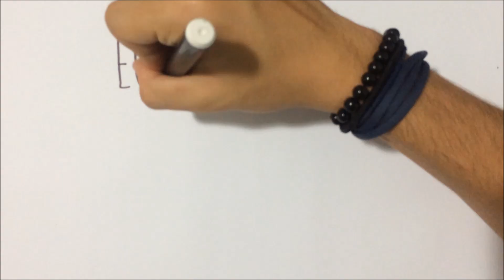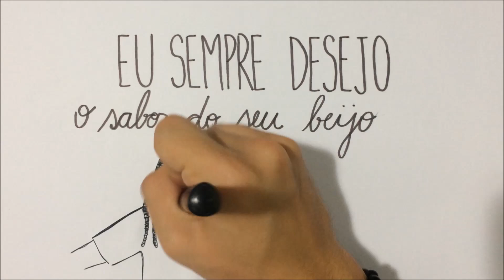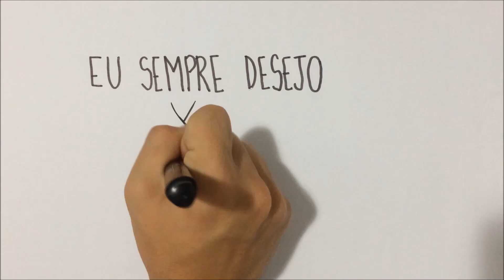Vibrações - Pretinha Minha (Lyric Vídeo)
"Pretinha Minha", é a nossa mais recente música de trabalho a qual estará presente em nosso próximo álbum que será lançado ainda este ano. Composta por Luiz de Assis a canção é uma homenagem à sua esposa.

Meu bem, te levo aonde eu for.
Pra ti guardei meu mais puro amor.
Eu só quero te fazer sorrir.
Seu riso é o que me deixa feliz.

E eu contando as horas pra te ver.
Coração implora por você.
Oh Pretinha minha !

Eu sempre desejo sabor do teu beijo
Quando não te vejo Fico a sonhar.

Quando te vejo aumenta o desejo.
Quero seu beijo não dá pra esperar.